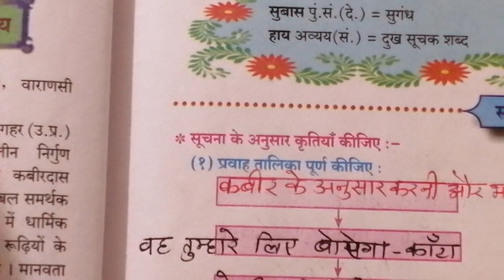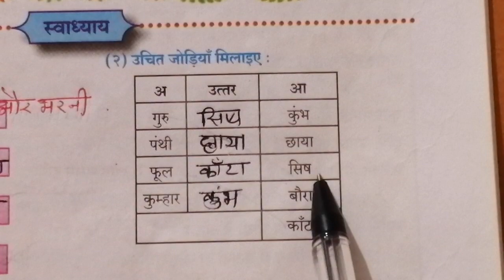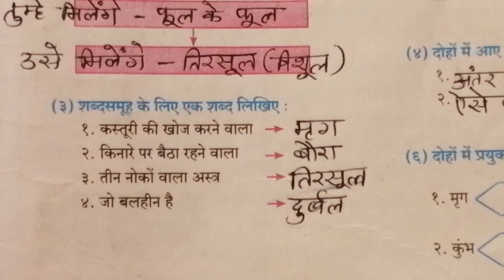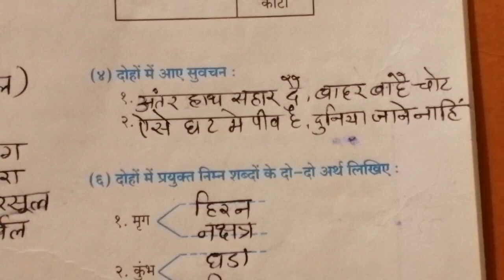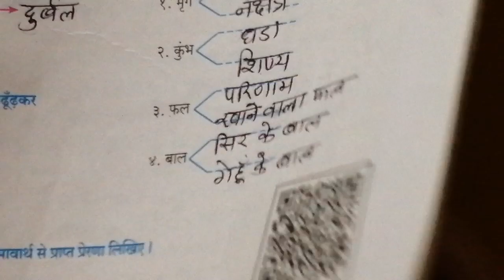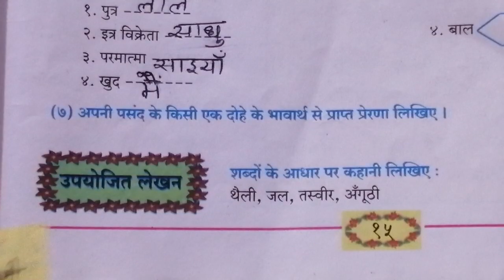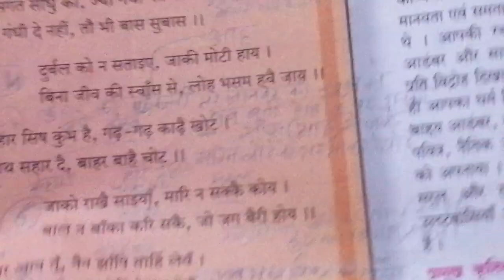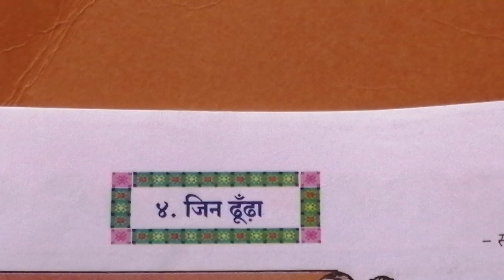जिन ढूंढा (स्वाध्याय) by Dr kirti hindi ki duniya कक्षा दसवीं